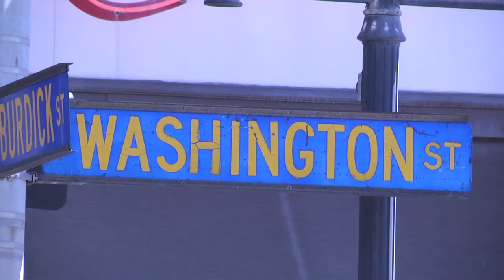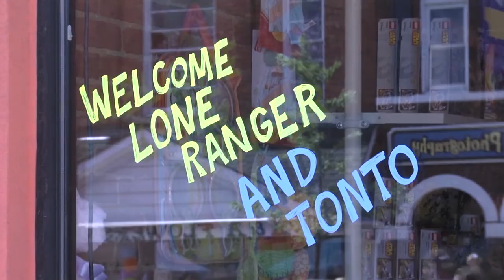ONTV News: 2015 Oxford Lone Ranger Parade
ONTV's Jonathan Jackson reports from Oxford, MI, during the 3rd Annual Lone Ranger Festival and Parade. The festival celebrates the life of Brace Beemer who voiced The Lone Ranger on radio from 1941 to 1954.